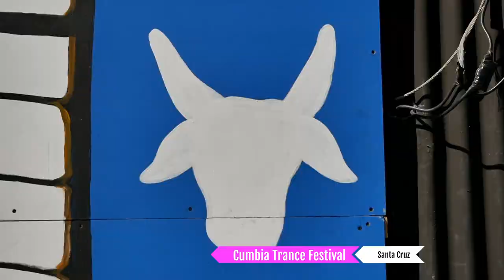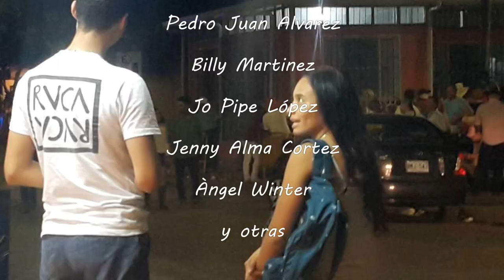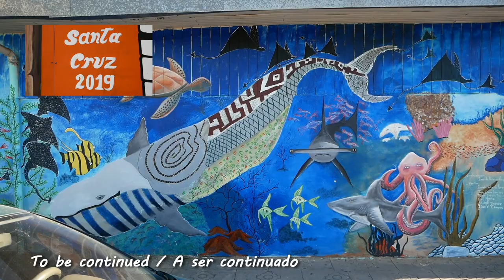¡¡MEGA!! 🥁 2023 FIESTAS TÍPICAS NACIONALES 🐂 | Del 14 al 22 de enero | Todos los eventos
Santa Cruz
Las Fiestas Típicas Nacionales
¿Un festival de trance?

El festival más grande de Costa Rica

El festival de una semana en Santa Cruz y la Terapia de Trance que lo acompaña del Dr. Grow está precedido por un taller previo al evento para maximizar el efecto terapéutico.

El trance abre las compuertas del sistema psíquico y lo hace receptivo a la modificación del contenido.

Descripción general

El trance es un estado muy relajado con concentración simultánea en un proceso. La autoconciencia está severamente limitada. La música, los tambores o siempre los mismos movimientos pueden llevar al trance. La gente entonces ya no puede ser abordada y parece estar perdida.

El conocimiento del poder curativo y las técnicas del trance lo obtiene el Dr. Grow principalmente desde nuestra sede en Nueva Delhi y en nuestra organización asociada ISKCON, que mantiene una gran cantidad de templos en todo el mundo, donde la música trance es el centro de culto y experimenta un verdadero punto culminante, especialmente si comprende el marco ideológico integral.

¡Grow!

Por cierto, leer libros especiales también puede poner al lector en trance. Estos incluyen, en particular, Los libros de la vida del Prof. Dr. George M. Grow.

Por una variedad de razones, la auto-conciencia también retrocede por encima de ellos, y el estado de relajación, concentración y alegría que es típico del trance va de la mano.

¡Pruébalo tú mismo!

🇩🇪 Santa Cruz
Trance Festival | Trance Therapy | Musik Therapy

Trance-Therapie

Dr. Grows Trance-Therapie blickt in ihren Grundzügen auf eine Tradition von vielen tausend Jahren zurück. Im Sufismus, Schamanismus, Tengrismus, Sufismus, Hindusimus als auch in und um unsere HQS und Yogasalons im von Indianer-Volkskulturen mitgeprägten Costa Rica treffen wir auf eine lebendige Tradition der Trance.

Das größte Festival Costa Ricas

Dem einwöchigen Festival in Santa Cruz als auch der hiermit verbundenen begleiteten Trance-Therapie von Dr. Grow geht ein Workshop voraus, der auf das Event vorbereitet, um die therapeutische Wirkung zu maximieren.

Trance öffnet die Schleusen zum System Psyche und macht es für Modifikations-Inhalte empfänglich.

Überblick

Trance ist ein sehr entspannter Zustand bei gleichzeitiger Konzentration auf einen Vorgang. Das Ichbewusstsein ist dabei stark eingeschränkt. Musik, Trommeln oder immer gleiche Bewegungen können in eine Trance münden. Die Menschen sind dann nicht mehr ansprechbar und scheinen entrückt zu sein.

Wissen über die Heilkraft und Techniken der Trance bezieht Dr. Grow vor allem aus unserem HQ in New Delhi und in unserer Partnerorganisation ISKCON, die weltweit eine umfassende Zahl an Tempeln unterhält, wo die Trance-Musik den kultischen Mittelpunkt darstellt und einen wahren Höhepunkte erlebt, insbesondere, wenn man es versteht, den ideologischen Rahmen zu integralisieren.

Grow!

Übrigens auch das Lesen besonderer Bücher kann den Lesenden in Trance versetzen. Dazu zählen insbesondere Die Bücher des Lebens von Prof. Dr. George M. Grow.

Auch über ihnen tritt aus vielfältigen Gründen das Ichbewusstsein zurück, und der für die Trance typische Zustand der Entspannung, Konzentration und der Freude geht einher.

Einfach selbst ausprobieren!

🇬🇧 Santa Cruz
Trance Festival | Trance Therapy | Music Therapy

Trance Therapy

The basic features of Dr. Grow's Trance Therapy look back on a tradition of many thousands of years. We encounter a living tradition of trance  in Sufism, Shamanism, Tengrism, Hinduism ... as well as in and around our HQS and yoga centers in Costa Rica, which is co-shaped by Indian folk cultures, .

Both the one-week festival and the accompanying Trance Therapy by Dr. Grow are preceded by a pre-event workshop to maximize the therapeutic effect.

Trance opens the floodgates to the psyche system and makes it receptive to modification content.

Knowledge of the healing power and the techniques of trance is obtained by Dr. Grow mainly from our HQ in New Delhi and our partner organization ISKCON. There, trance music is the cultic center and therapeutically useful, especially if you understand to integralize the ideological framework individually.

Incidentally, reading special books can also put the reader in a trance. These include The Books of Life by Dr. George M Grow.

Self-awareness recedes above them, and the state of relaxation, concentration and joy that is typical of trance goes hand in hand.

Just try it yourself!